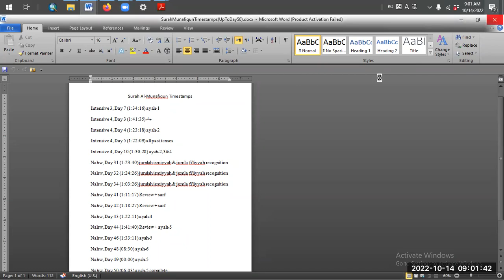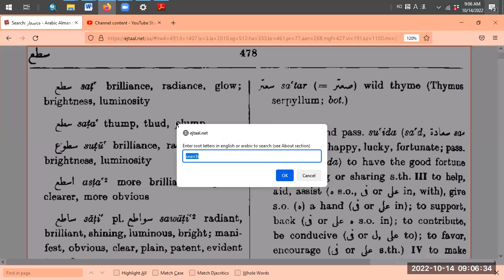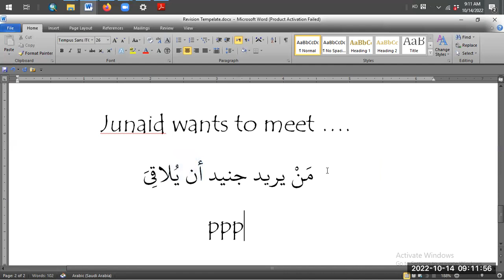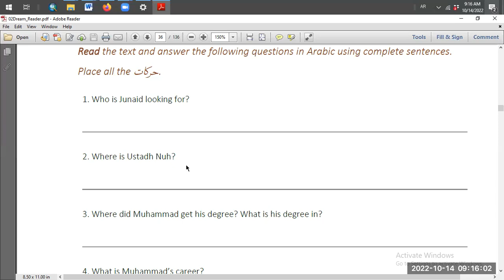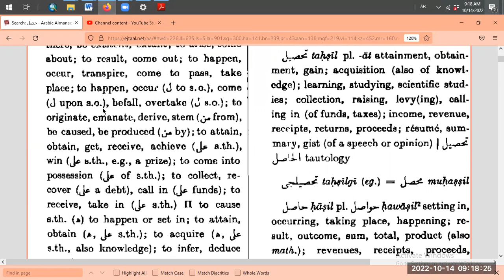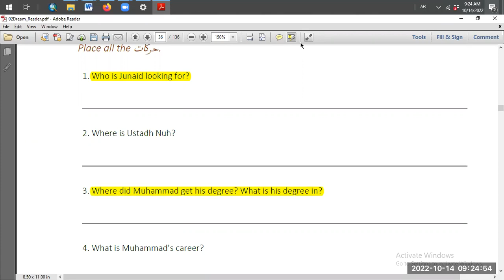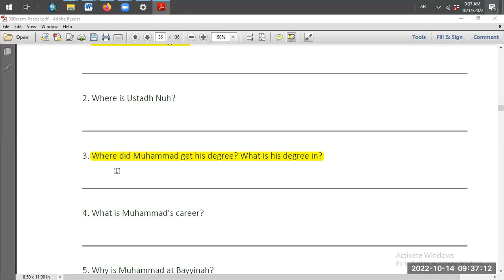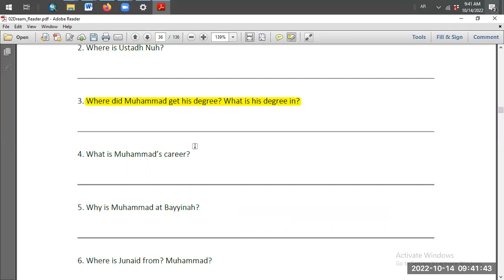READING 17a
Study Materials:
Reader textbook

Reading & Translating
Speaking & Listening